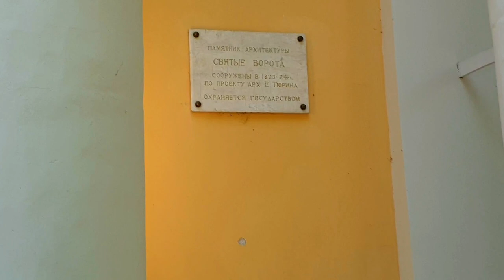Если у вас есть заветное желание, то вам к Святым воротам усадьбы Архангельское.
Лара Шум закончила SMDA - Американскую театральную академию. Является первым педагогом в России, который организовал дистанционное обучение актёрского мастерства задолго до пандемии - в 2016 начал свою работу первый набор. Более сотни студентов окончили курсы онлайн у этого неординарного педагога. Она является действующей актрисой кино. Разработала свою программу в таких направлениях как: работа на камеру, импровизация, раскрепощение.
Метод Лары Шум заключается в анализе материала, с которым актёру предстоит работать, чтобы более точно и быстро входить в роль.

Тинькофф 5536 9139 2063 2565 или по номеру телефона
ВТБ 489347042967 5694 или по номеру телефона